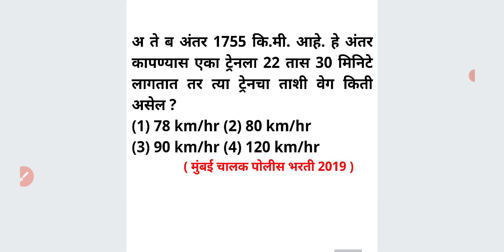A ते B अंतर 1755 km ट्रेन ला 22 तास 30 मिनिट रेल्वे वेग वेळ अंतर Speed Time Distance Maths Marathi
अ ते ब अंतर 1755 कि.मी. आहे. हे अंतर कापण्यास एका ट्रेनला 22 तास 30 मिनिटे लागतात तर त्या ट्रेनचा ताशी वेग किती असेल ?
(1) 78 km/hr (2) 80 km/hr
(3) 90 km/hr (4) 120 km/hr

For MPSC
MPSC GROUP B COMBINE
MPSC RAJYASEVA
ASST
PSI STI ASO
TAX ASSISTANT
BANKING MATHS
BANK
RRB
RBI ASSISTANT
POSTMAN
POSTAL SERVICES

CTET
CTAIT
TET

SSC
RAILWAY
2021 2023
TALATHI BHARTI 2022
SARALSEVA BHARTI
aarogya bharati
MPSC Technical Services
MHADA
MIDC
navoday
scholarship ganit
STANDARD 6 TH 7 TH
8 TH
9th 10th
Mathematics sopya bhashet
marathi
sarv ganit
sampurn ganit
marathit ganit
maths in marathi language
SSC CGL
SSC MTS
combined graduate Level
RRB NTPC
LOCO PILOT
RRB GROUP D
advance math
MIDC
GRAMSEVAK
MPSC COMBINE GROUP B
GROUP C
DIRECT RECRUITMENT
Bhoomi Abhilekh
Bhumiabhilekh
Bhumi abhilekh
राज्यसेवा
संयुक्त पुर्व
मुख्य
परीक्षा
तांत्रिकी
Technical
  अमरावती
अहमदनगर
अकोला
उस्मानाबाद
औरंगाबाद
कोल्हापूर
गडचिरोली
गोंदिया
चंद्रपूर
जळगांव
जालना
ठाणे
धुळे
नंदुरबार
नागपूर
नांदेड
नाशिक
परभणी
पालघर
पुणे
बीड
बुलढाणा
भंडारा
मुबई उपनगर
मुंबई शहर
यवतमाळ
रत्नागिरी
रायगड
लातूर
वर्धा
वाशीम
सांगली
सातारा
सिंधुदुर्ग
सोलापूर
हिंगोली
दौंड

SRPF
BANDSMAN
DRIVER
CHALAK
BANDS MEN
RECRUITMENT
2019
Ahmednagar
Akola
Amravati
Aurangabad
Beed
Bhandara
Buldhana
Chandrapur
Dhule
Gadchiroli
Gondia
Hingoli
Jalgaon
Jalna
Kolhapur
Latur
Mumbai City
Mumbai Suburban
Navi Mumbai
Nagpur
Nanded
Nandurbar
Nashik
Osmanabad
Palghar
Parbhani
Pune
Raigad
Ratnagiri
Sangli
Satara
Sindhudurg
Solapur
Thane
Wardha
Washim
Yavatmal
Daund SRPF
DOUND

PYQ
2019
2020
Question Papers
Gunnottar v praman
Paraman
Mishran prakar che ganit
Shekdewari
Shekda
Shekdewari
Shekdevari
Shakde vari vari
Kal kam
Nafa tota
Nafatota
Kalkam
Pani taki
Railway train
Veg vel antar
Veg vel
Kal kam veg
Lasavi masavi
Sankhya shreni
Sarasari
Kshetrafal
Samikarane
Samikaran
Avayav
Awayav
Awayaw
Trikon
Chaukon
Chauras chokon choras sutra
Gunatavanuk
Bhagidari
Ghatank
 Ghatankache niyam
Saralrup
Saralroop
Sadharan vyaj
Trikonamiti trikonmiti
Dashansh
parimey aparimey sankhya
BODMAS niyam
Vayvari vay wayawari
Way